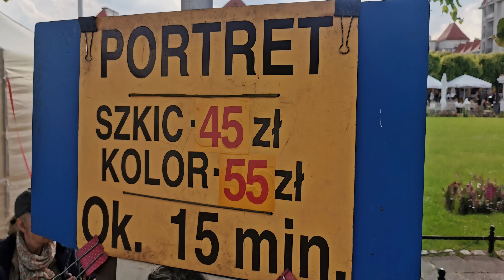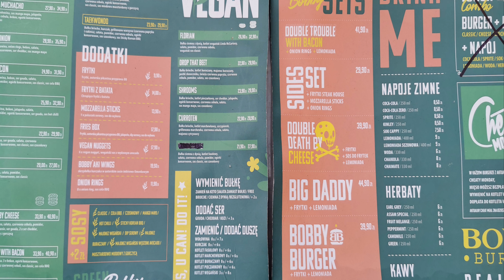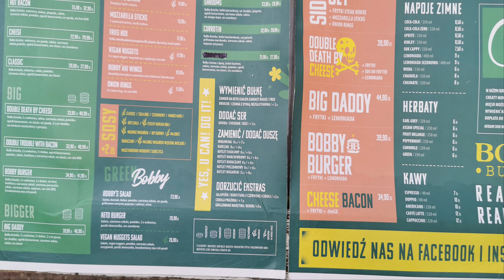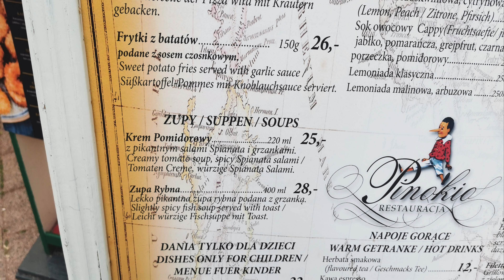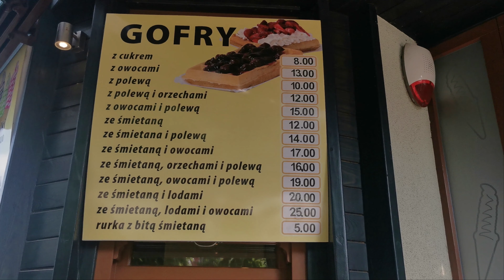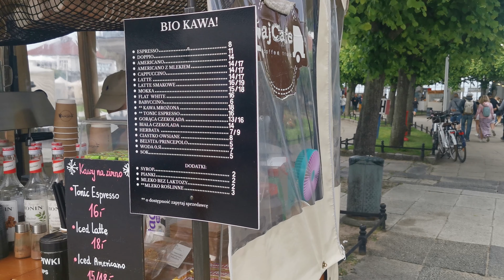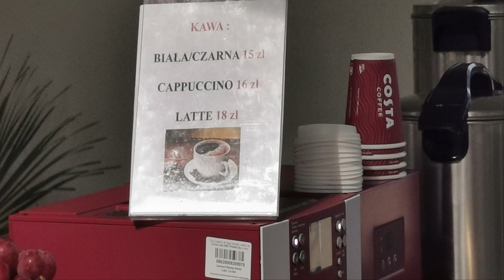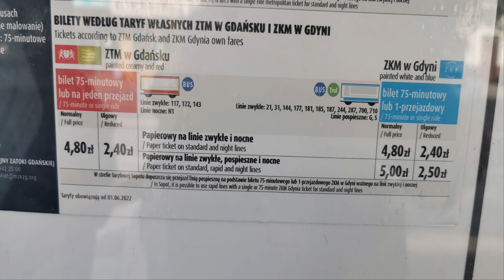CENY NAD MORZEM 2022 SOPOT 19.06.2022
CENY NAD MORZEM 2022 SOPOT 19.06.22